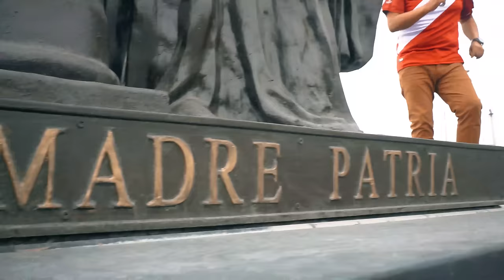Paquito Vásquez - Te Amo Mi Perú (Video Oficial)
Autor: Henry Vásquez R.
Producción Musical: Henry Vásquez R.
Artista: Paquito Vásquez
Género: Salsa
Arreglos Musicales: Henry Vásquez R.

Producción General: Henry Vásquez R.

TE AMO MI PERÚ (Letra)
Yo voy por todo el mundo, llevando mi bandera
Bendita con la sangre que va en mi pabellón
Yo llevo tus colores corriendo por mis venas
No hay nadie que me impida, que te ame mi Perú…
Si salgo por las calles, yo voy con todo orgullo
Llevando a mi patria aquí en mi corazón
Si grito, canto y lloro lo digo sin tapujos
¡VAMOS PERÚ! VAMOS, VAMOS PERÚ
TE AMO CON MIS FUERZAS TE AMO MI PERÚ
NOY HAY NADIE QUE ME IMPIDA QUE TE AME MI PERÚ
TE AMO CON MIS FUERZAS
Te amo mi Perú…
Unidos como hermanos, aquí están los peruanos
defiendo a mi patria con todo el corazón
*ORQUESTA*
¡VAMOS PERÚ! VAMOS, VAMOS PERÚ… (Repite coros)

CRÉDITOS:
- Director de Video: Víctor Yaipén Senador
- Músicos:
* Intérprete: Paquito Vásquez
* Percusión: Juán Canevello
* Bass: Oscar Huaranga
* Piano: Joan Carranza Juárez
* Trombones: Henry Vásquez R.
* Coros: Omar Ubillús / Henry Vásquez R.
- Estudios de Grabación: Carranza Record / Bambú Records Corp
- Ingenieros de Sonido: Joan Carranza / Oscar Huaranga